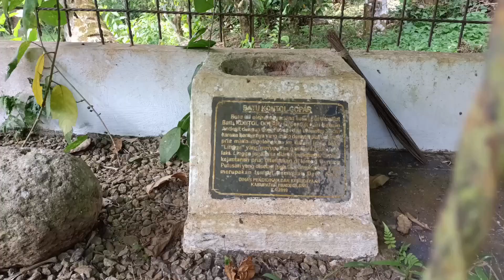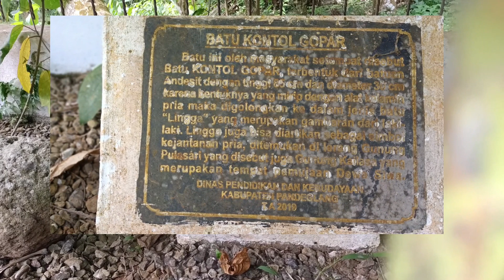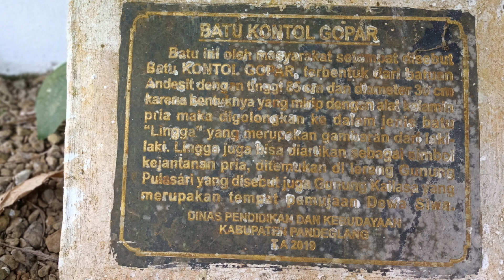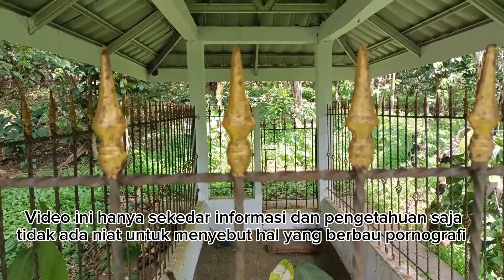Batu unik di gunung Pulosari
Petualangan di gunung Pulosari Pandeglang Banten
petualangan mencari situs sejarah yang terlihat unik dan menemukan situs unik berupa batu yang mirip dengan alat kelamin wanita

semoga video ini bisa berpartisipasi dalam mengembangkan situs sejarah yang ada di gunung Pulosari ini ..

semoga bermanfaat